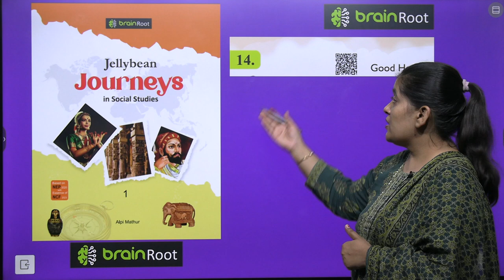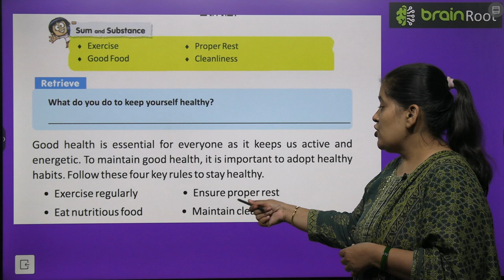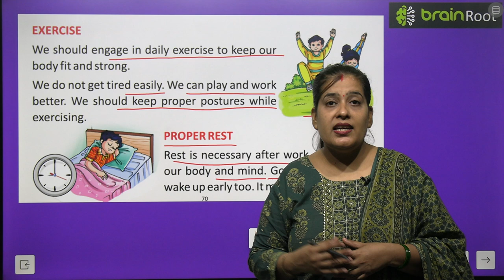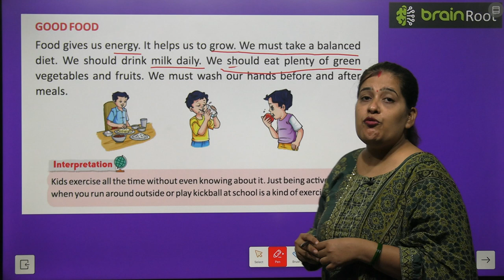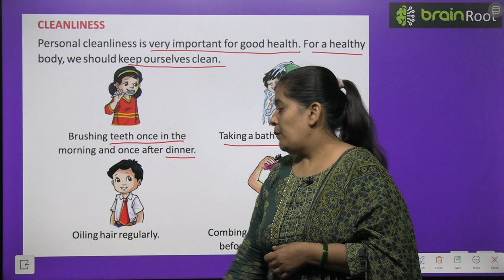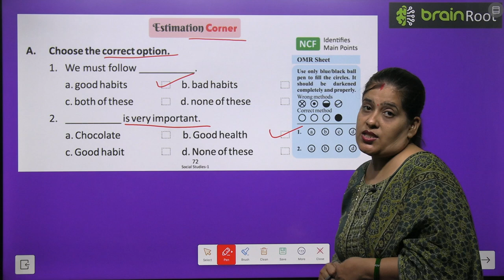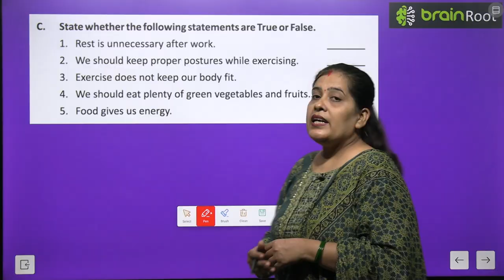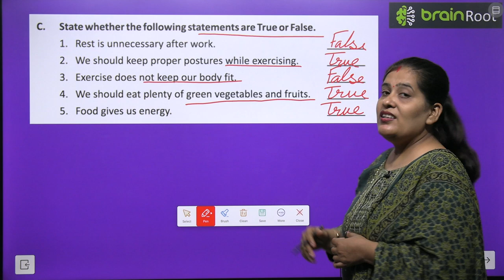BRAIN ROOT SST CLASS 1 CHAPTER 14 GOOD HEALTH